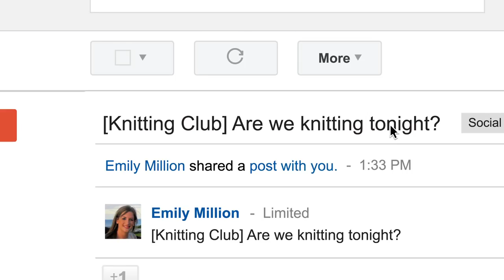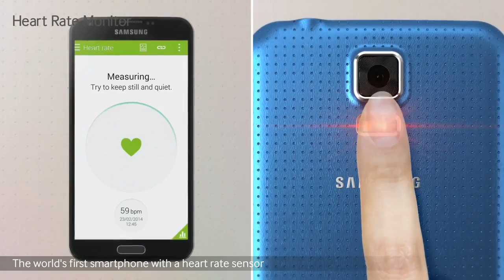Venta del LG G2 Mini, Google lee tus correos y lector de huellas del Galaxy S5 - OMG! Express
El LG G2 Mini, un equipo presentado en Mobile World Congress 2014, comenzó su venta oficial. Éste es el hermano menor del equipo insignia de la compañía surcoreana, LG G2. Cuenta con una pantalla QHD de 4,7 pulgadas con tecnología IPS, además de contar con 8GB de almacenamiento interno, entre otras prestaciones.

Google finalmente reconoce que revisa automáticamente los correos de los usuarios en su servicio Gmail para así ofrecer publicidad, búsquedas personalizadas, entre otros tipos de resultados por palabras clave. Esto ya fue agregado a la última corrección de las condiciones de uso en el servicio.

Al igual que con el lector dactilar del iPhone 5S, el del Galaxy S5 de samsung, también puede ser engañado con una réplica de una huella hecha en un molde plástico. La novedad fue develada por la compañía de seguridad alemana SR Labs.